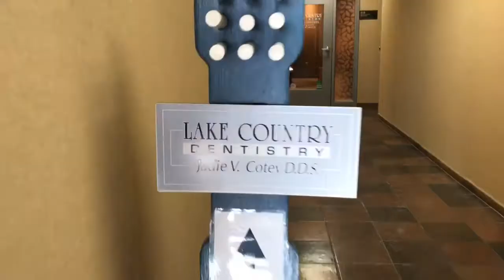Lcd Video 1